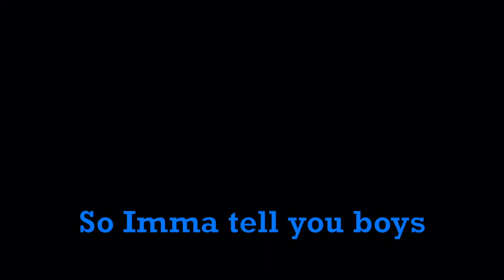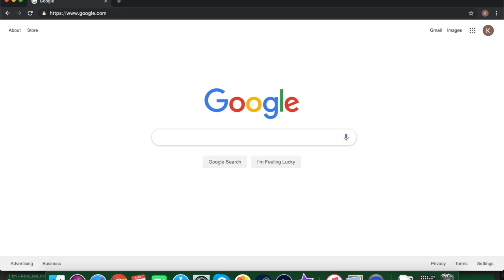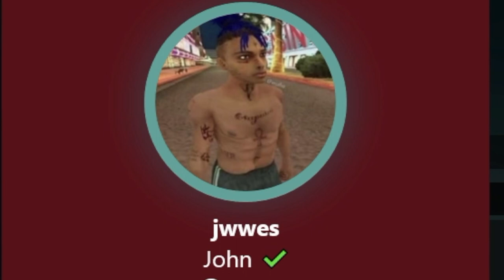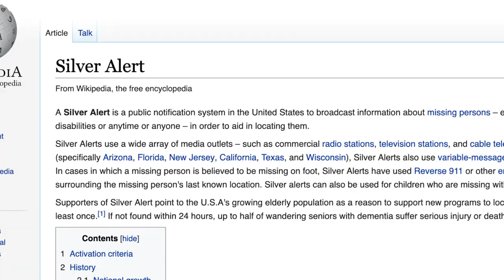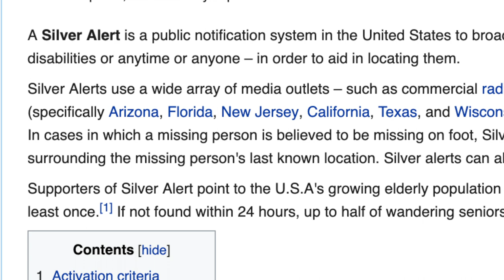Idiots going to War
John, Evan and I got on Battlefield 4 to play some casual conquest and y'all know how this goes by now, so we hope you enjoy.

The Special People in this video:
Evan - suckonmentos

Kyle - Creepareaper97

John - jwwes

Music in the video:
Thunder - Eveningland

Rank and File - Silent Partner

*Sorry that this took 2 weeks. Finals are fun :)*